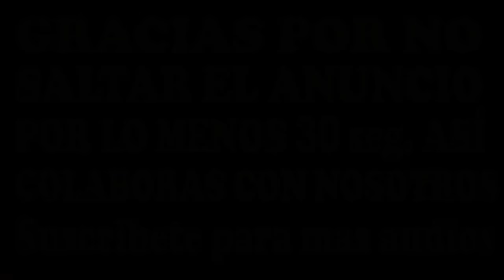Audio 3 para vender tacos